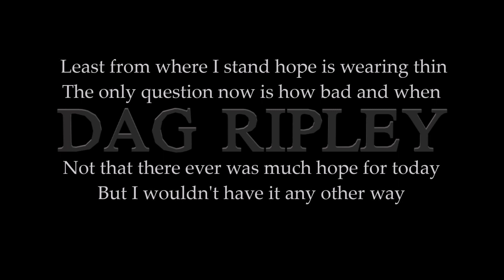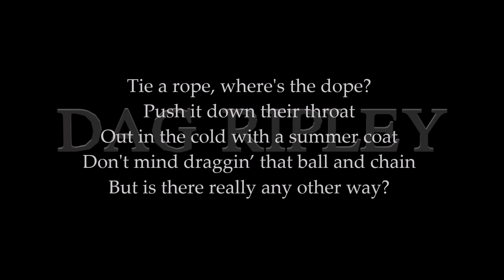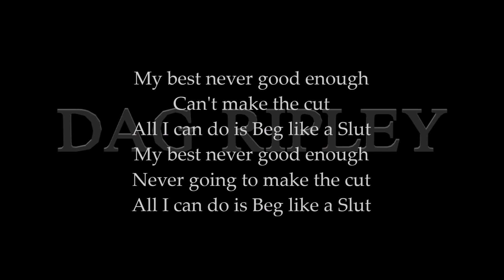Beg Like a Slut Lyric video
One day you wake up. And you're a RockStar. Well, damn it feels good to be a RockStar. You roll out of bed and walk downstairs. Nice house. Floor to ceiling windows overlooking the mighty Pacific. Whoever picked the art on the walls...well, you don't know who, but it kinda sucks. Whatever. You have a Starbucks in your house, so you go over and make yourself an expresso. You did have someone attending it 24/7, but...they stole some jewelry and you fired them. Joke's on them, though...it was all fake. You step outside to have a smoke. Another beautiful sunny Southern California day. The local news weatherman could just loop himself for 6 months at a time...'Sunny and 85 today.' The other six months, 'Sunny and 75 today.' You walk out to your mailbox. You sift through the mail...ah, there it is. From your record company...a royalty check for 45K. Sweet. You flick you cigarette into the street, despite the posted 'Fire Warning' signs everywhere and walk back inside. You have a Gansta-max studio on the lower level, you go down the stairs. Platinum records line the walls. You are working on a new album, and feel real good about it. Total change in direction. Refreshing. This album is the album you've always wanted to do. It is your Magnum Opus, your self-fulfilling prophecy. You open up Pro Tools. It is wired into the Neve console. Pick up your Les Paul Custom. You're ready to rock.
Up in the right hand corner of the computer screen you see a notification pop up. It's from your manager. WTF. Okay, he wants to talk immediately. Okay...where's the phone? You can't remember. You search the entire house, and find it back in the studio on the computer stand. You're getting irritated. You dial his number, he answers on the first ring. He says, 'I got the files you sent, the new material.' You say, 'And?' He says, 'Look...I know you're passionate about this album...but...well two things. You absolutely cannot use that title. It may be perceived as...ah...politically incorrect. Second, the material is good...but...I need you write a 'Hit' song, something a little more Poppy sounding, a sing-along kinda thing, ya know?' You say, 'That is what I've been doing for 5 years. It's making me literally sick. So, No, I don't know.' He gets a little chippy, telling you that you would not be where you're at if you hadn't done that. You say you don't care. He then says, 'Look asshole...write the song or the label is dropping you, and I'm dropping you,' and hangs up the phone. You sit. 'Motherfucker,' you say to no one. You pick up the guitar and write a stupid ridiculous 3 chord progression, and think about the lyrics. What's the last thing I ate?, you think. You write the song about food. Food. Your manager loves it. Record sales go through the roof.
Then one sunny Southern California day, you grab a prescription bottle from the cabinet and go buy a bottle of whiskey.